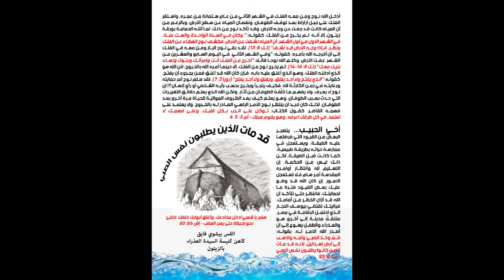قد مات الذين يطلبون نفس الصبى-القس بيشوي فايق-برنامج من وحي الساعة-كنيسة العذراء مريم بالزيتون